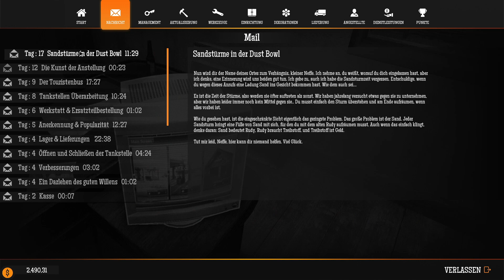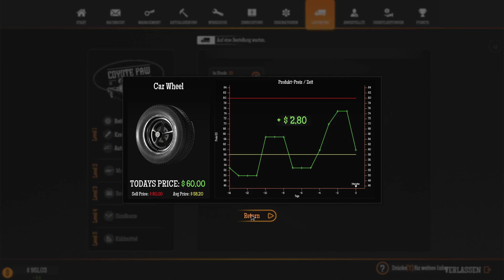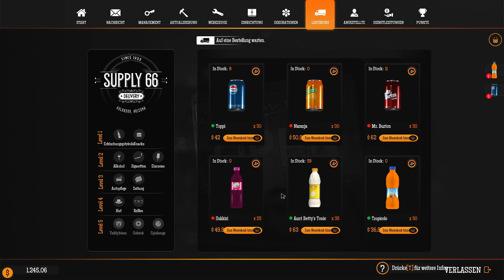Gas Station Simulator S2E12 ⛽ 3 Wohnwägen und 3 Zapfsäulen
▶ AUSBAUEN
Die Tankstelle muss nicht klein bleiben. Du kannst sie erweitern, um mehr Kunden zu bedienen und neue Kunden anzulocken. Und wie wir alle wissen, kann man an einer Tankstelle viel mehr machen als nur tanken.
Beim Ausbau der Tankstelle stehen dir viele Möglichkeiten zur Verfügung, von kleineren Dingen wie die Bereitstellung von Toiletten über einem einfachen Laden bis hin zu großen Dingen wie eine ganze Werkstatt für Autoreparaturen oder sogar eine Autowäsche.

▶ INDIVIDUALISIEREN
Die Tankstelle zu renovieren ist eine Sache, ihr eine persönliche Note zu geben eine andere. Das Spiel bietet eine breite Palette von Optionen an, um Anpassungen vorzunehmen. Hinzu kommt eine Menge von Dekorationen, um der Tankstelle die notwendige Einzigartigkeit zu geben.
Einige Dekorationen können gekauft werden, andere müssen während des Spiels erworben werden. Es geht nicht nur darum, die Tankstelle schön aussehen zu lassen. Je eindrucksvoller die Tankstelle aussieht, desto mehr Kunden werden angezogen.

▶ BEDIENEN
Die Bedienung der Kunden ist der Schlüssel zum erfolgreichen Betrieb einer Tankstelle. Alle erwarten, dass ihre Autos flott vollgetankt sind, sie ihre Einkäufe schnell erledigen können und sind selbst bei Reparaturen ihrer Autos nicht sonderlich geduldig.

▶ EINSTELLEN
Obwohl man es durchaus versuchen kann, eine stark ausgebaute Tankstelle allein zu betreiben, in aller Wahrscheinlichkeit wird das für die Meisten zu viel sein.
Hier kommen Angestellte ins Spiel. Hier können sogar mehrere Angestellte eingestellt werden, die bei einer Vielzahl der auf der Tankstelle anfallenden Aufgaben aushelfen können.

▶ BESTAND
Was macht nicht hat, kann man nicht verkaufen. Es ist daher sehr wichtig, den Überblick über den Warenbestand zu behalten und Waren zum richtigen Zeitpunkt mit einem vorteilhaften Preis nachzubestellen.

▶ VERWALTUNG
Wir haben das Spiel so entwickelt, dass du dich entweder in die Verwaltungsfunktionen vertiefen kannst oder sie nur oberflächlich behandeln kannst. Die Mikromanager werden es lieben, aber wenn du nicht jedes Detail im Auge halten möchtest, musst du es nicht.

▶ HAUPTMERKMALE

⛽ Renoviere, betreibe und erweitere eine Tankstelle in der Wüste.
⛽ Baue die Tankstelle aus und erweitere sie um Dienstleistungen wie z.B. Werkstatt, Laden, Lager oder sogar eine Autowaschanlage.
⛽ Versuche alles alleine zu erledigen oder stelle Mitarbeiter ein, die an der Tankstelle aushelfen.
⛽ Interessante Events neben dem normalen Gameplay.
⛽ Viele Anpassungs- und Dekorationsoptionen.
⛽ Viele verschiedene Kunden mit unterschiedlichen Bedürfnissen und Erwartungen.
⛽ Viele Verwaltungsoptionen, in die du eintauchen kannst.

TITEL: Gas Station Simulator
GENRE: Indie, Simulationen
ENTWICKLER: DRAGO entertainment
PUBLISHER: DRAGO entertainment,
Movie Games S.A., HeartBeat Games
FRANCHISE: DRAGO entertainment, Movie Games S.A.

SYSTEMANFORDERUNGEN
EMPFOHLEN:
Betriebssystem: Windows 10
Prozessor: Intel Core i5 (recent generation)
Arbeitsspeicher: 8 GB RAM
Grafik: NVidia GeForce GTX 1070 or better 6GB VRAM
DirectX: Version 12
Speicherplatz: 15 GB verfügbarer Speicherplatz